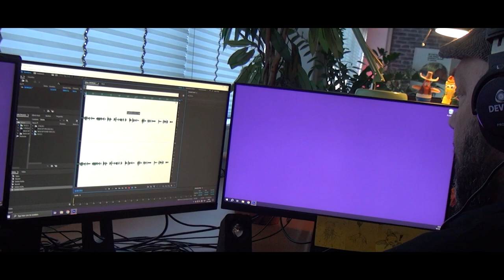Another Day at the Office - Voice Over